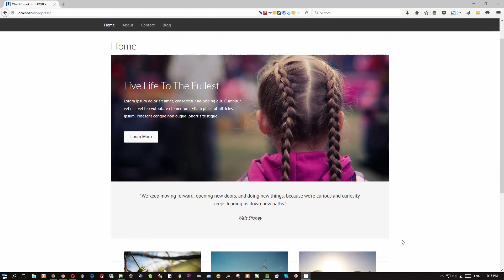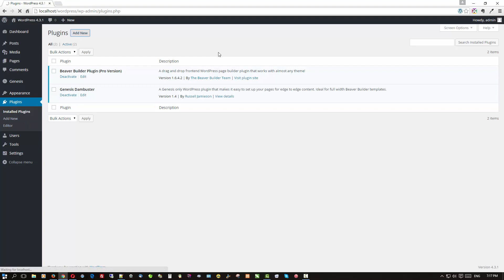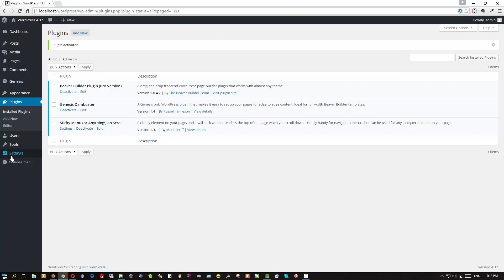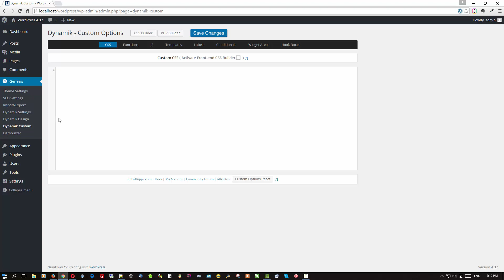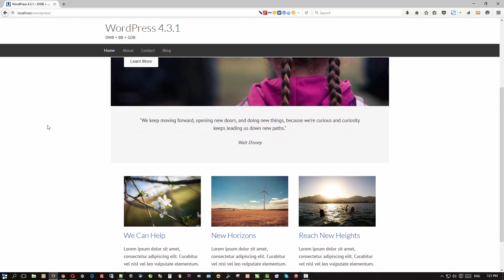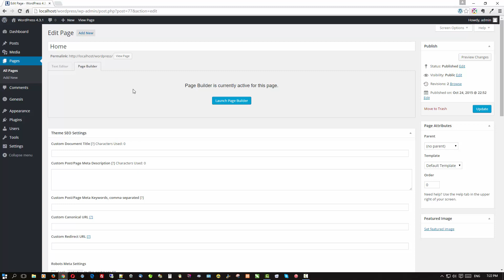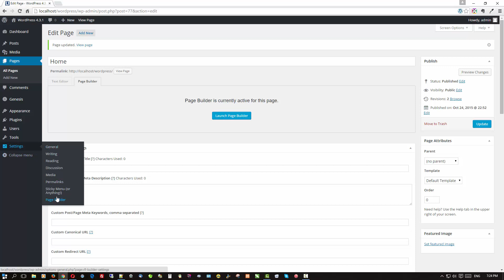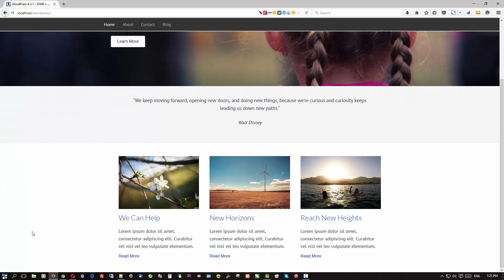Dynamik Website Builder + Genesis Dambuster - Sticky Header and / or Menu Bar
How to set up a sticky header and or menu bar using a free plugin with a bit of custom code. No worries, code supplied here: